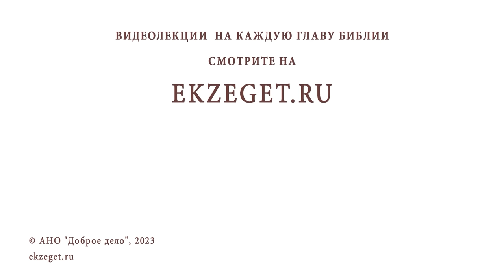САВВА ОСВЯЩЕННЫЙ. Иеромонах Нектарий (Соколов)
Команда Экзегет.

В сегодняшнем видео на библейском портале Экзегет иеромонах Нектарий (Соколов), насельник Троице-Сергиевой Лавры, рассказывает о преподобном Савве Освященном.

🔸  Рожден в 439 году в Каппадокии
🔸  Обеспеченная семья военачальника
🔸  В возрасте 8-ми лет уходит в монастырь
🔸  Иноческое пострижение в 12 лет
🔸  Паломничество на Святую землю
🔸  Наставничество святого Евфимия Великого
🔸  Строгий пост монастыря
🔸  Чудо спасения в Иудейской пустыни
🔸  Основание Лавры. Палестинский устав
🔸  Обретение богозданного пещерного храма
🔸  Благовещенский собор обители
🔸  Открытие источника Агиасма
🔸  Проникновение ереси Оригена
🔸  Святой Савва Освященный покидает обитель
🔸  Пещерное жительство святого Саввы со львом
🔸  Основание новой обители
🔸  Возвращение преподобного в Лавру
🔸  Великое множество учеников святого
🔸  Мудрые советы императору
🔸  Молитвенный подвиг против злых духов
🔸  Кончина преподобного 5 декабря 532 г. Погребение в обители